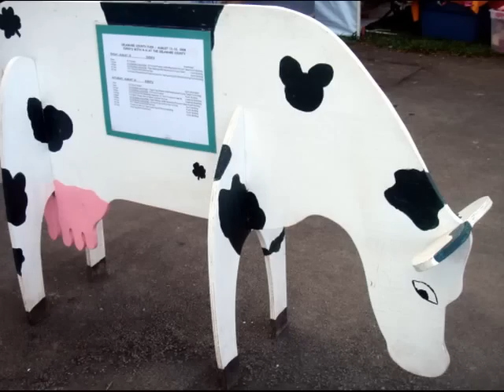Delaware County NY Walton Fair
The annual COUNTY FAIR in WALTON, NY draws record crowds from all over NY State every year.

Rides, Games, animals, children, treats, tractor pulls, demolition derby, men and women tug of wars, education, environment info.  4H

Country Music by grammy nominee
Dixie Trahan

Thanks, Dixie, and Family, for making such great music!